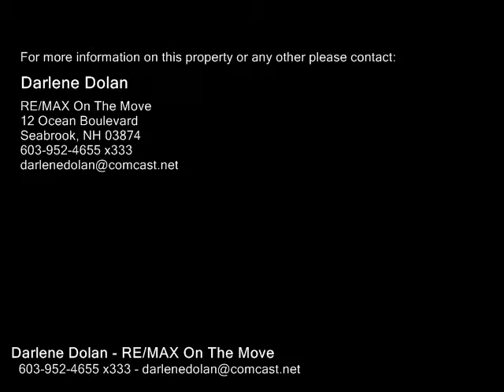4 H Street, Hampton NH 03842 - Multi Family Home - Real Estate - For Sale -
4 H Street, Hampton NH 03842  Multi Family Home  Real Estate  For Sale   Hampton Beach! Large threeunit multifamily steps away from beach and boardwalk. Three separate houses with excellent rental history. 4 bdrm2 bath unit has 2 bdrms downstairs and 2 upstairs with huge master bedroom and decks. Front unit has 3 bedrooms and a great front porch for people watching. Back house has 2 bedrooms2 baths. Units are rented weekly in the summer and as winter rentals. Separate utilities. New windows 2007. New roofs 2007. New heat in front house in 2015.

Darlene Dolan
RE/MAX On The Move